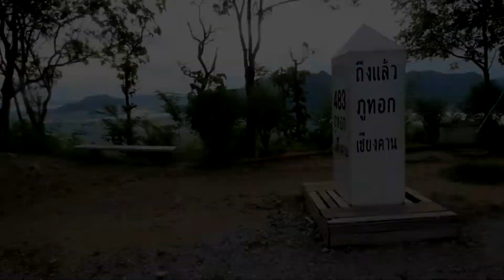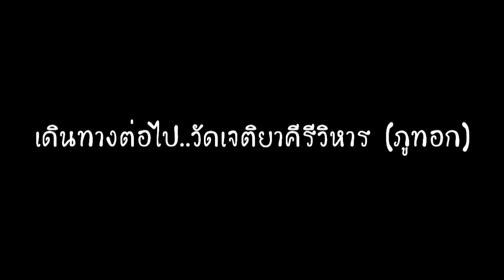ทริปการเดินทาง EP.7 : ตามรอยพระพุทธศาสนา ริมฝั่งแม่น้ำโขง ภาคอีสาน ตอนเหนือของไทย